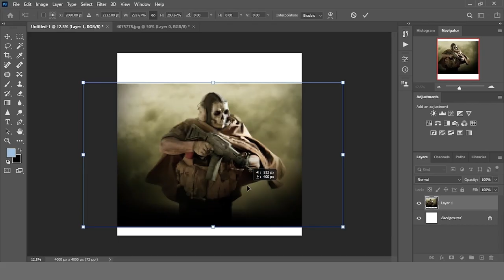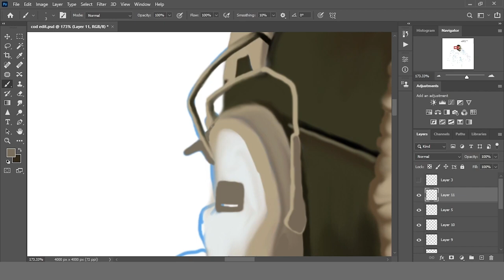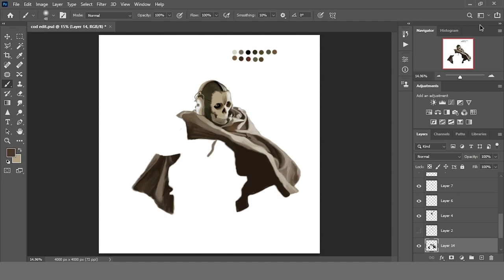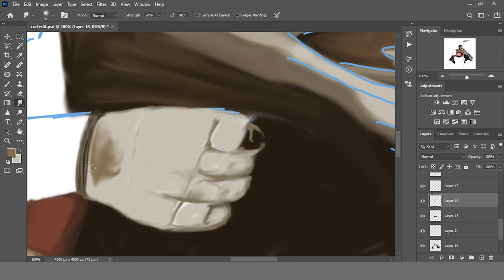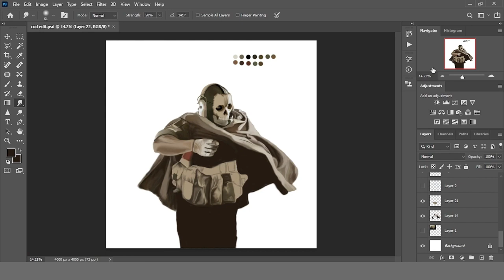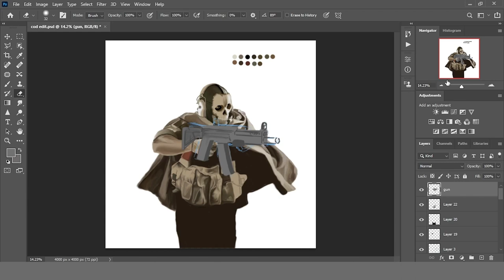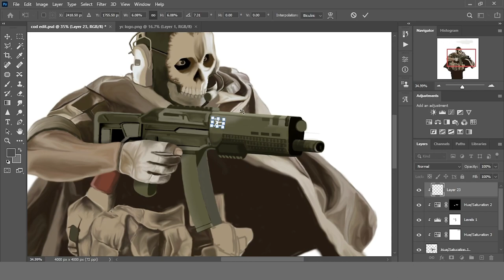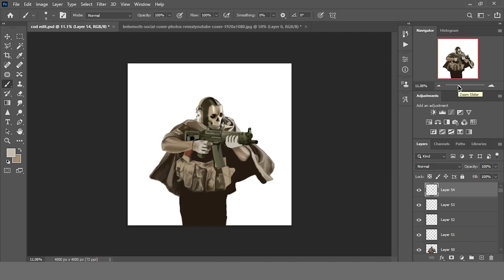How to Create a Perfect Digital Painting of Call of Duty Modern Warfare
In today's video I'm using photoshop to create a digital painting of the character Ghost from modernwarfare 2. From the time the new callofduty game is out, I thought, why not?